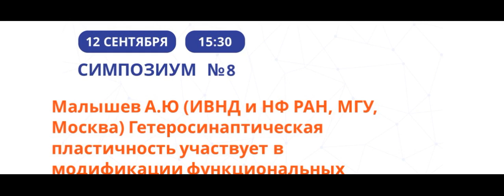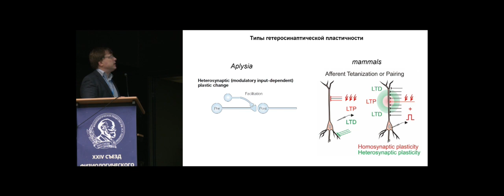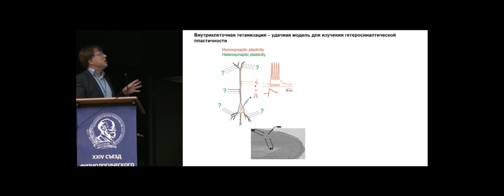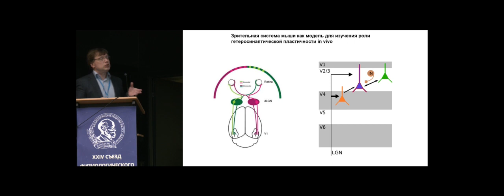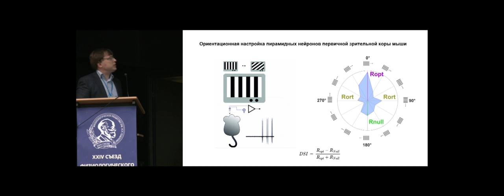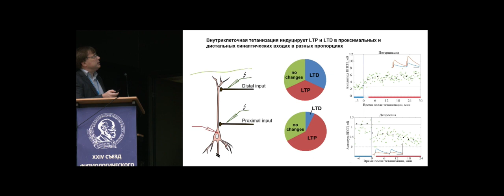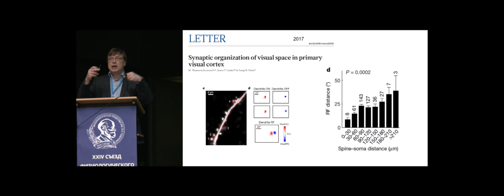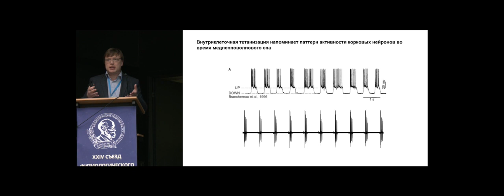Гетеросинаптическая пластичность участвует в модификации функциональных свойств нейронов коры мыши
Малышев А.Ю., Смирнов И.В., Осипова А.А., Смирнова М.П., Бородинова А.А. (ИВНД и НФ РАН, МГУ, Москва) Гетеросинаптическая пластичность участвует в модификации функциональных свойств нейронов зрительной коры мыши